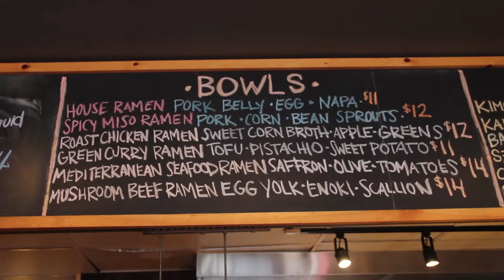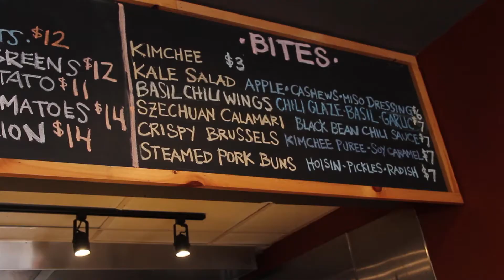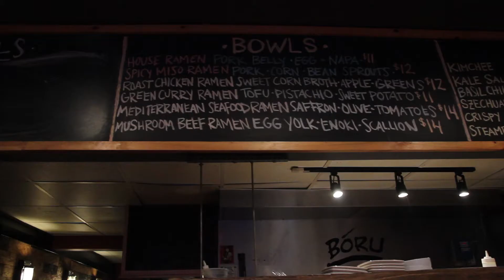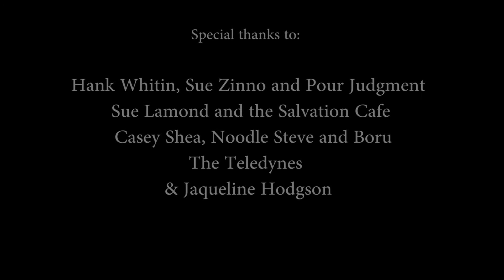A Taste of Rhode Island - Boru Noodle Bar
Authentic Japanese ramen noodles on Lower Broadway in Newport, RI. From our Rebirth of Broadway episode.